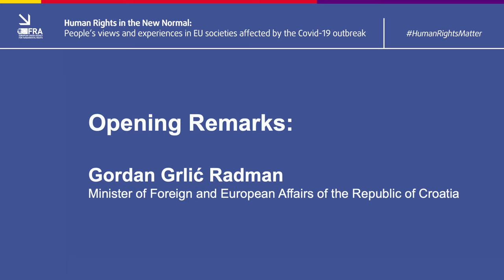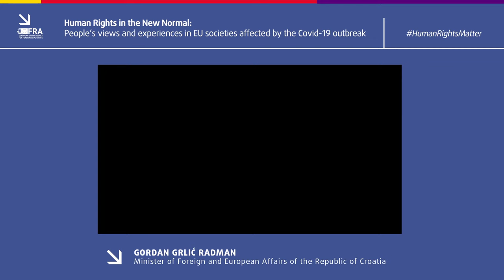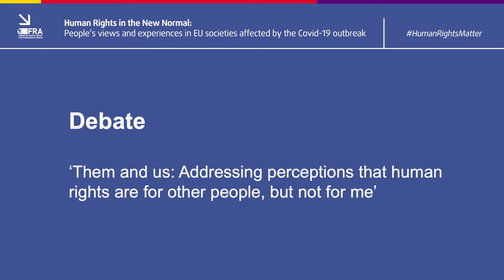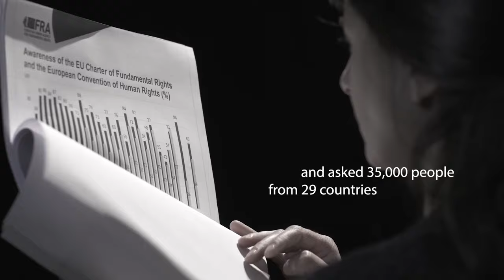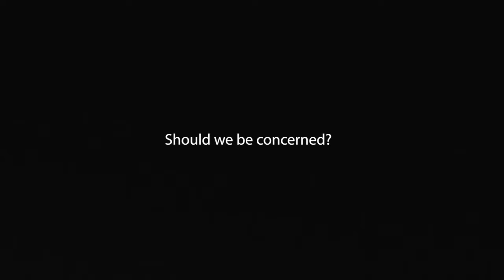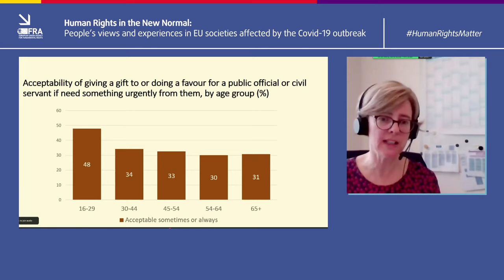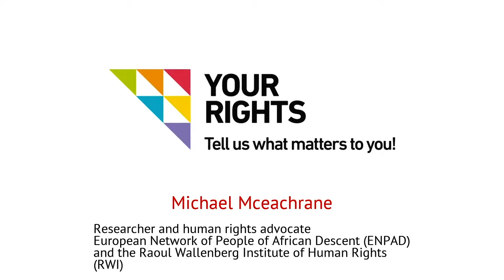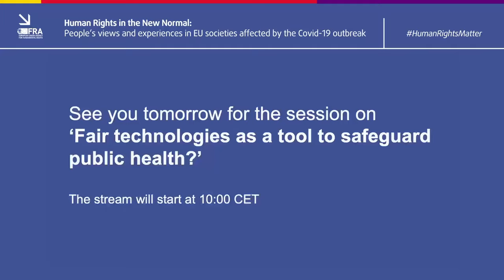Them and us: Addressing perceptions that human rights are for other people, but not for me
Human Rights in the New Normal - Them and us: Addressing perceptions that human rights are for other people, but not for me.

Official Opening by FRA Director Michael O’Flaherty
Opening remarks: Gordan Grlić-Radman, Minister of Foreign and European Affairs of the Republic of Croatia

Debate: Them and us: Addressing perceptions that human rights are for other people, but not for me
- Lora Vidović, Ombudswoman, Republic of Croatia
- Aleksandra Dulkiewicz, Mayor of Gdansk
- Steve Heywood, General Manager of Edelman in the Netherlands
- Joanna Goodey, FRA Head of Unit Research and Data, will provide expert input during the debate.

During the panel debate we also show some first reactions (one minute clips) to key findings of the FRA report, including from Nadia Hadad (European Disability Forum/European Network on Independent Living), Krassimir Kanev (Bulgarian Helsinki Committee), Edith Zeller (Association of European Administrative Judges), Alberto Alemanno (The Good Lobby) and others.